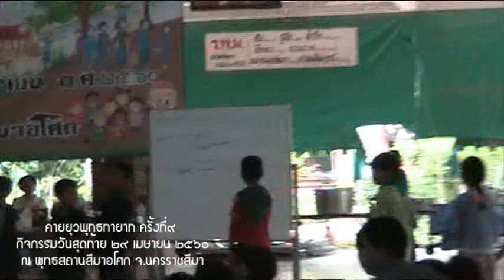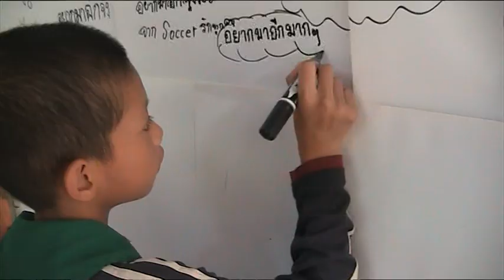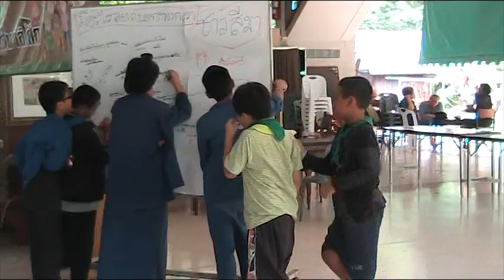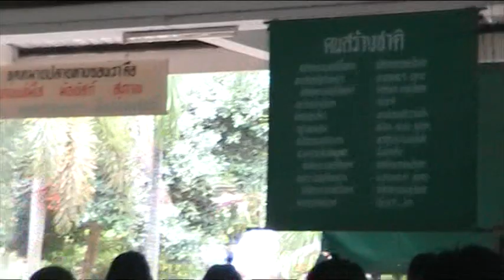29 เม.ย.2560 รวมไฮไลท์Video ค่ายยุวพุทธทายาทครั้งที่ ๙ Iสีมาอโศก โคราช| [Full version]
รวมไฮไลท์ กิจกรรมในค่ายยุวพุทธทายาท ครั้งที่ ๙ ตั้งแต่เวลา ๘.๓๐ - ๑๕.๐๐น.
ณ พุทธสถานสีมาอโศก ต.หนองบัวศาลา อ.เมือง จ.นครราชสีมา

ขอเชิญเยาวชนอายุ 7-13 ปี เข้าร่วม "ค่ายยุวพุทธทายาท"
วันอังคารที่ 25 – วันเสาร์ที่ 29 เมษายน 2560
ณ พุทธสถานสีมาอโศก นครราชสีมา 94 หมู่ 5 ถนนทางหลวงแผ่นดินเลขที่ 224 กิโลเมตรที่13 (นครราชสีมา-โชคชัย) ตำบลหนองบัวศาลา อำเภอเมือง จังหวัดนครราชสีมา 30000 โทรศัพท์ 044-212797
ไม่เสียค่าใช้จ่ายใดๆ ทั้งสิ้น
ความมุ่งหวัง
1. เยาวชนได้รู้จักการพัฒนาตนด้วยพื้นฐานของศีล 5 ละอบายมุข และรับประทานอาหารมังสวิรัติ
2. เยาวชนได้เรียนรู้และฝึกทักษะการพึ่งตนเอง ช่วยเหลือตนเอง และช่วยเหลือผู้อื่น
3. เยาวชนได้เรียนรู้การใช้ชีวิตที่เรียบง่าย
ศีล 5 ข้อที่ยุวพุทธทายาทพึงปฏิบัติ คือ
ข้อ 1 ปาณาติปาตา เวรมณี สิกขาปทัง สมา ทิยามิ
เว้นขาดจากการฆ่าสัตว์ ทำร้ายรังแกสัตว์ให้ได้รับความเจ็บปวด เดือดร้อน (โดยเจตนา) จนถึงขั้นไม่กินเนื้อสัตว์
ข้อ 2 อทินนาทานา เวรมณี สิกขาปทัง สมา ทิยามิ
เว้นขาดจากการหยิบฉวย สิ่งของของผู้อื่น มาเป็นของตน โดยไม่ได้รับอนุญาต
ข้อ 3 กาเมสุมิจฉาจารา เวรมณี สิกขาปทัง สมา ทิยามิ
เว้นขาดจากการล่วงเกิน แย่งชิง ของรักของหวงของผู้อื่น
ข้อ 4 มุสาวาทา เวรมณี สิกขาปทัง สมา ทิยามิ
เว้นขาดจากการพูดโกหก
ข้อ 5 สุราเมรยมัชชปมาทัฏฐานา เวรมณี สิกขาปทัง สมา ทิยามิ
เว้นขาดจากการเสพสิ่งเสพติดมึนเมาทุกชนิด เช่น เหล้า บุหรี่ ทอฟฟี่ น้ำอัดลม และไม่ดูทีวีมอมเมา หรือเล่นเกมคอมพิวเตอร์ที่ไร้สาระ